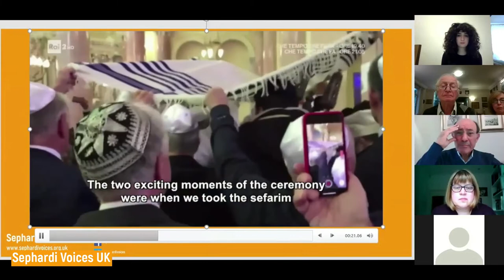Alexandria Synagogue Zoom Event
Full Zoom event on the February 2020 visit to Egypt and the rededication of the Eliahu Hanavi Synagogue